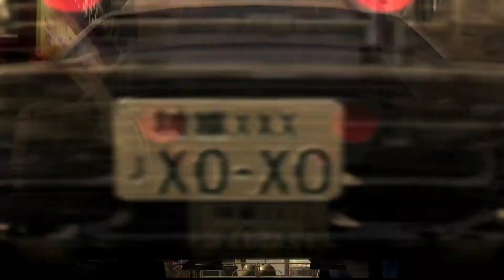Yakuza 4 REMASTERED #10. The Mastermind [Japanese Subtitles]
This is part 10 of Yakuza 4 REMASTERED for the Playstation 4.
This is a non-commentary for Yakuza 4 REMASTERED.

Who is your favorite Yakuza character?
Which Yakuza game is your favorite?